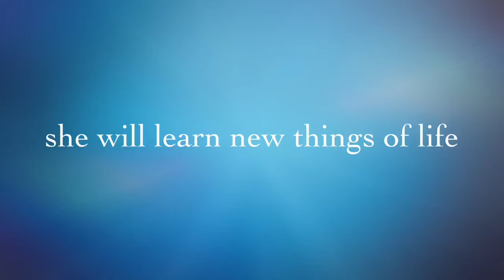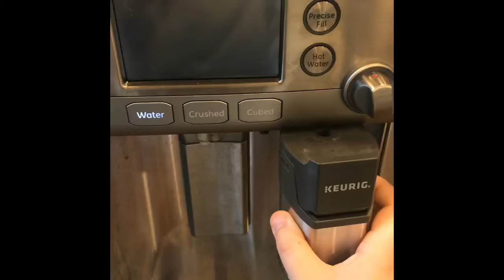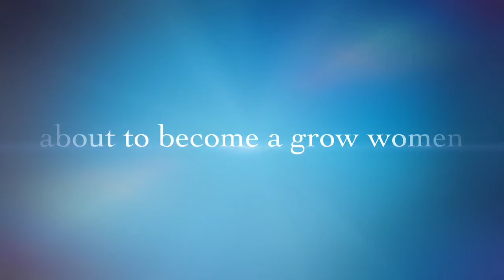HAPPY Christmas MONDAY vlogmes #17